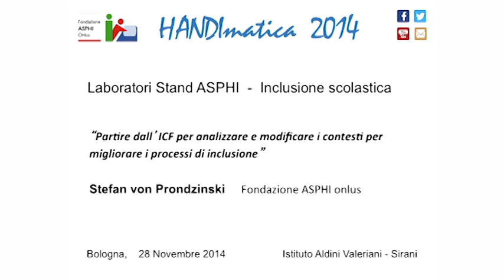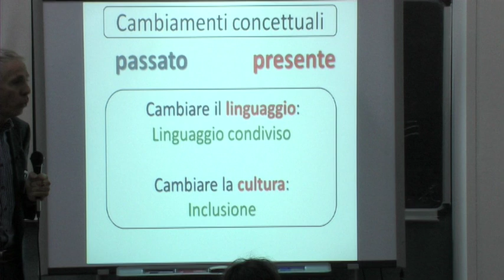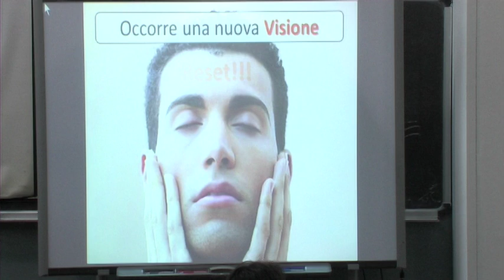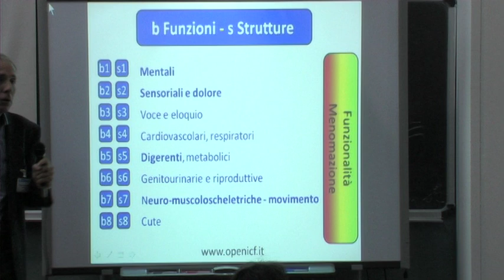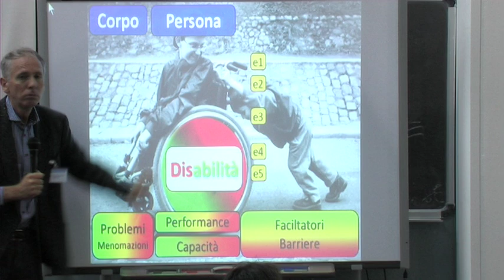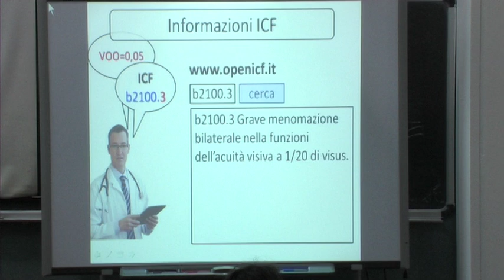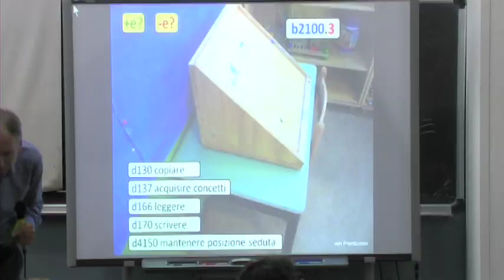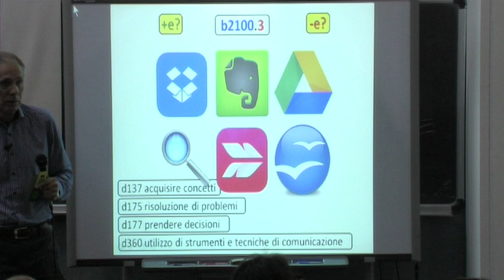2) Stefan von Prondzinski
Fondazione ASPHI onlus
Laboratori Stand ASPHI - SCUOLA
28 Novembre 2014
Istituto Aldini Valeriani Sirani - Bologna